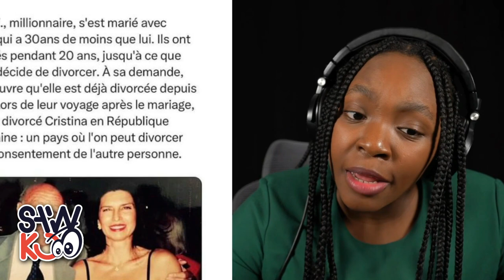Lapenn yon gason se pou tout gason, Zen pi rèd / FOUCO